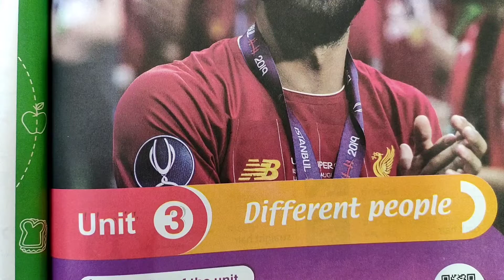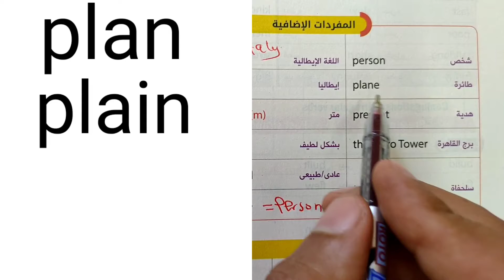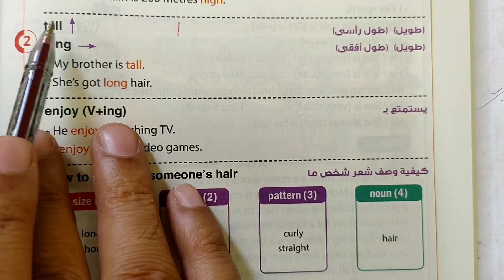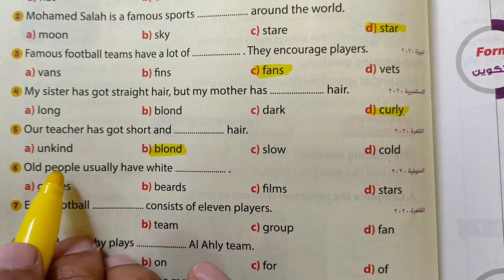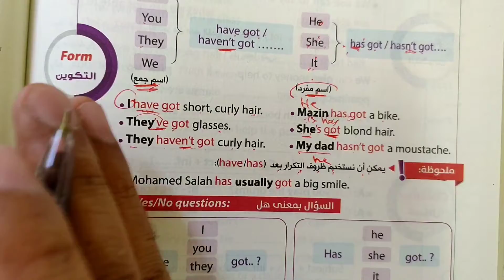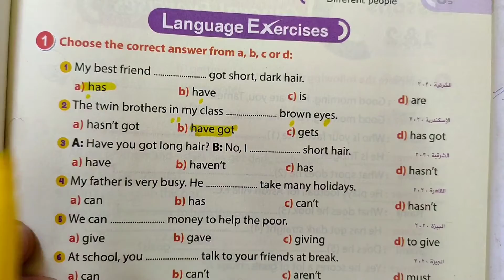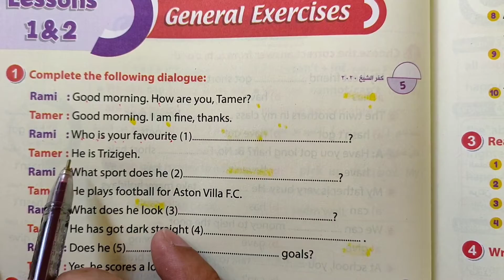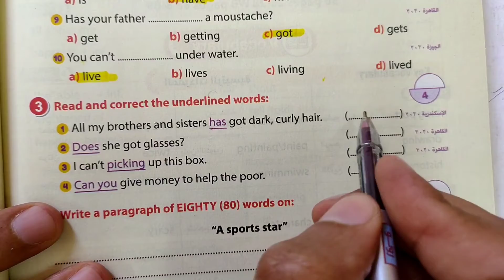اولى اعدادي انجليزي | الوحدة الثالثة الدرسين ( ١ و ٢ )